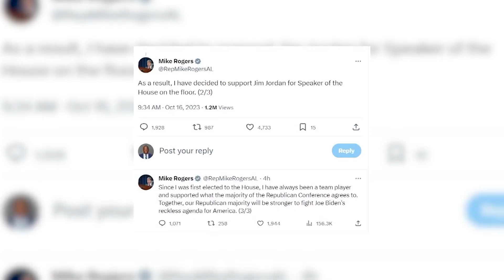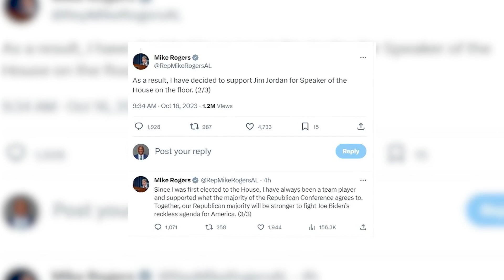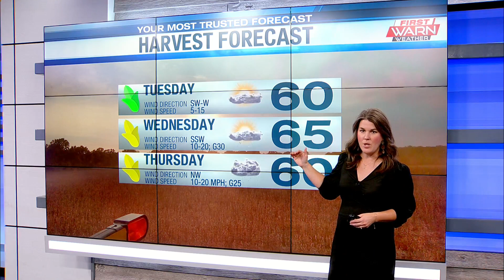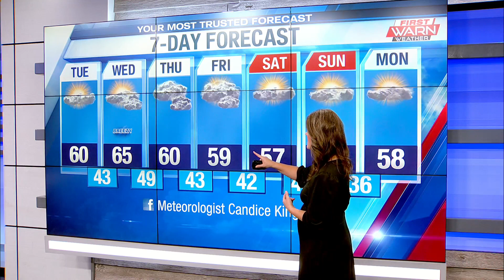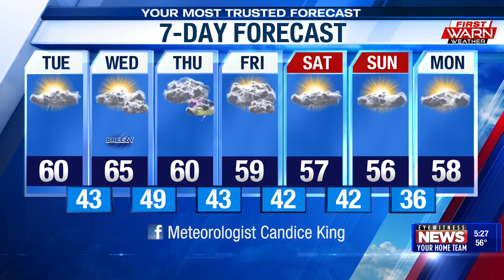WTVO Eyewitness News for October 16th, 2023 (Full Broadcast)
A Wisconsin teen is accused of holding a woman against her will; a man is arrested after allegedly starting a bar fight in Rockford; a man is dead after a single-car crash in Lee County; two Rockford teens are arrested after allegedly stealing a vehicle; Beloit Police search for a car theft suspect; police offer tips to keep cars safe after a string of stolen vehicles; state officials advise drivers to be alert for deer; gas prices continue to drop; a holiday train returns to the Stateline next month; the latest of the Israeli-Hamas war; plus weather and sports.